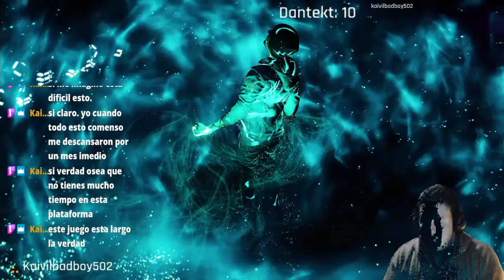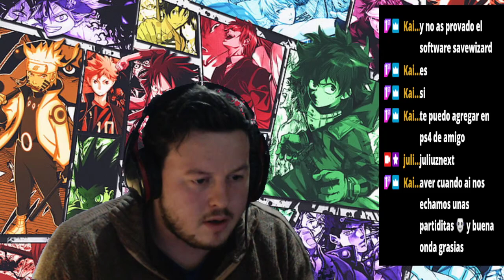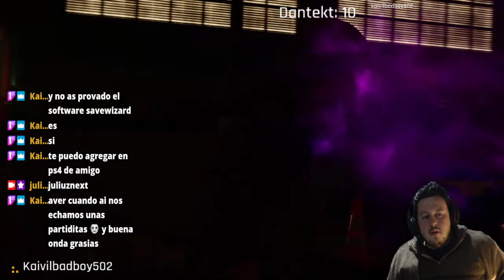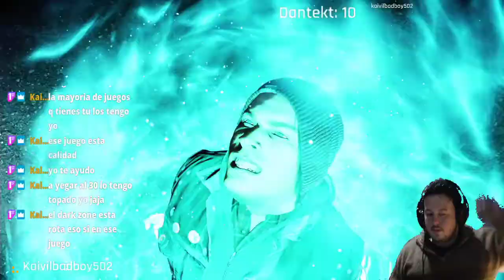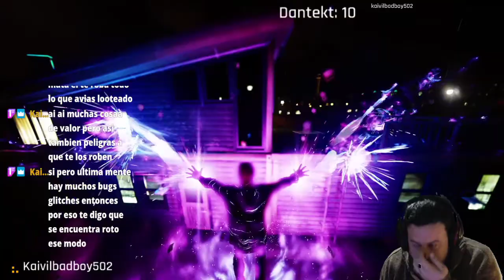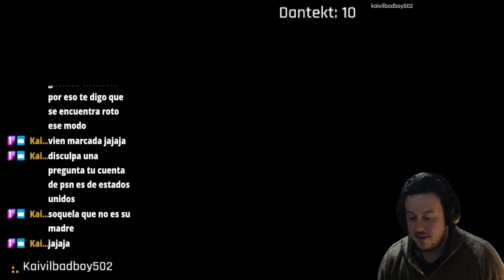Infamous Second Son | gameplay rush game | #4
serie sacada de mi canal de twich link abajo